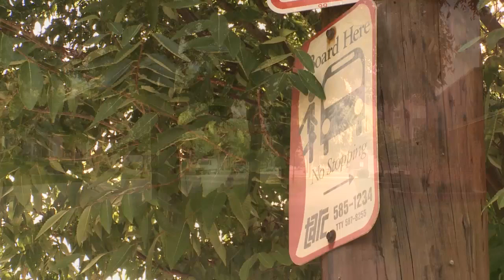Research Minute: How a Built Environment Impacts the Elderly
School of Public Health and Information Sciences doctoral student Sarah Walsh
focuses her dissertation research on senior living facilities and how social networking
and the built environment surrounding these residences impacts the health of seniors.